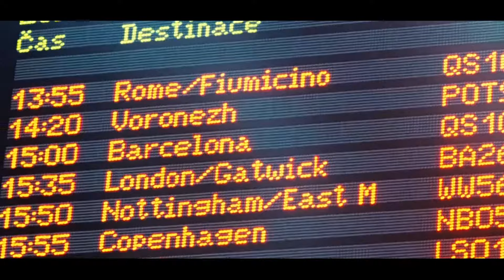Movie kali iliyotafsiriwa Kiswahili | Jumper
Baada ya kijana David kupata uwezo wa kutoka eneo moja kwenda eneo lingine kwa kupotea, (telepot) mwamba anaamua kufanya kazi za kwenda kuiba pesa bank na kuanza kuishi maisha ya kifahari, lakini mwisho wa siku anaanza kufuatiliwa na kikundi hatari amabacho kilikuwa kinawawainda watu wenye mauwezo kama yeye.

Movie name: Jumper